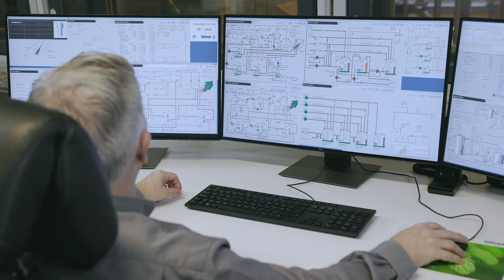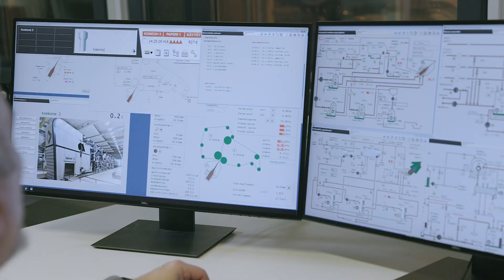Pilot trials at Valmet Paper Technology Center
Whether paper and board makers are looking to change their production or improve the efficiency of their existing process, it is a major capital investment decision that should never be taken lightly. To ensure peace of mind and investment security, investing in solutions that are known and tested is vital.​ This is the key to Valmet pilot trials – provide data to make secure investment decision – whether it is regards the technical concept, for example testing two alternative concepts, or raw materials and chemicals or finding new business possibilities.

Valmet Paper Technology Center provides the world's most comprehensive offering of testing and piloting services to paper and board manufacturers worldwide. Our pilot facilities cover the entire process, from stock preparation to coating and everything in between, providing customers with excellent service and reliable results to support their investment decisions.